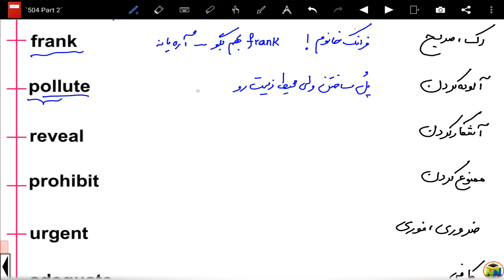یادگیری 504 واژه حیاتی انگلیسی با روش فوق العاده کدینگ - قسمت دوازدهم🔥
درود به همه دوستان خوبم در کانال انگلیسی برای دوستان 😉❤ 504، 504،504 اگه از من بپرسید که برای یادگیری لغت بهتون یه کتاب یا متد رو پیشنهاد کنم، جواب اول و آخر من 504 خواهد بود. واژه هایی پرکاربرد که در زندگی روزمره استفاده های بسیاری دارند و دونستن اونا شمارو چند پله در مکالمه و نوشتار جلو میندازه! به همین جهت در کانال انگلیسی برای دوستان، این مبحث رو چندین و چند بار کار کردیم و متدهای مختلفی از اون رو به شما عزیزان آموزش دادیم!

در قسمت دوازدهم آموزش لغات انگلیسی با روش کدینگ، 12 واژه درس دوازدهم رو تمرین خواهیم کرد!

این متد اما یجورایی غول مرحله آخر همه روش های دیگست! روشی که به کمک اون دیگه کلمات از پس ذهنتون پاک نمیشن و تا ابد ملکه ذهنتون میشن.
امروزه همایش های مختلفی  هم در جای جای ایران در این خصوص برگزار می شود. این روش تصویر سازی برای یادگیری لغات می باشد که به نظر بنده عنوان “سر نخ سازی” مفهوم بهتر و قابل درک تری به این روش خواهد داد.
این روش به این صورت می باشد که شما تلاش می کنید با توجه به دانش قبلی خودتون برای کلمه ای  که در تلاش برای درک یا حفظ معنی آن هستید یک تصویر یا سرنخ بسازید. دفعه بعد با روبرو شدن با آن لغت سرنخ سریعا در ذهن شما تداعی شده و معنی لغت را به یاد خواهید آورد. البته به شرط اینکه این سرنخ و تصویر سازی به شیوه درستی انجام شده باشد.

کتاب ۵۰۴ لغت ضروری زبان انگلیسی  (Absolutely Essential Words 504) پرتکرارترین و پرکاربردترین لغات زبان انگلیسی را از کتاب‌ها، مجلات، مطبوعات، فیلم‌ها و مکالمات روزمره انگلیسی زبانان گردآوری کرده است. این کتاب شامل ۴۲ درس  و هر درس شامل ۱۲ لغت است که توسط Jalius Liebb , Murry Brombery و Arth Traiger  در ۲۰۶صفحه  نوشته شده است و انتشارات   Barrons Educational Series آن را منتشر کرده‌.

EFF (English For Friends) is our only official channel on youtube!
Kindly report other channels that use our content!

لطفا فقط ویدیوهای ما را از این کانال یوتیوب  لطفا فقط ویدیوهای ما را از این کانال یوتیوب دنبال بفرمایید. هر کانال یوتیوب دیگری که ویدیوهای ما را انتشار می دهد  از نظر ما مورد تایید نمی باشد و فاقد اعتبار هست. در صورت مشاهد ه ی هر کانال دیگر لطفا به ما اطلاع رسانی بفرمایید تا پیگیری های لازم بعمل آید .

کانال معتبر و مورد تایید تلگرام انگلیسی برای دوستان

کانال معتبر و مورد تایید اینستاگرام انگلیسی برای دوستان

با تشکر
تیم پشتیبانی وبسایت انگلیسی برای دوستان
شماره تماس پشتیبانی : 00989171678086